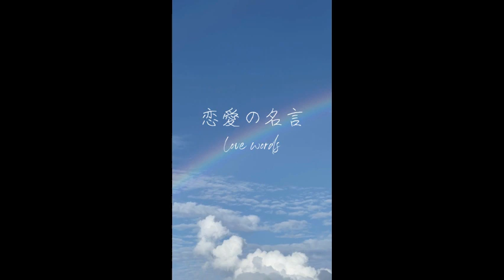★ 【まとめ】心に響く名言集（恋愛40作品）第１弾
ショート作品の「まとめ」です。人生相談
short　No.1～No.40